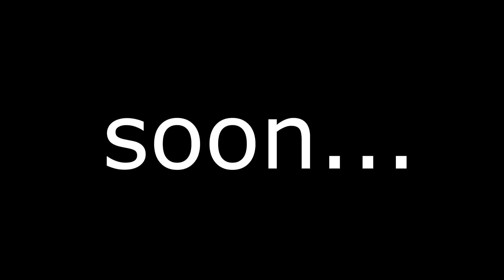craftcore server trailer